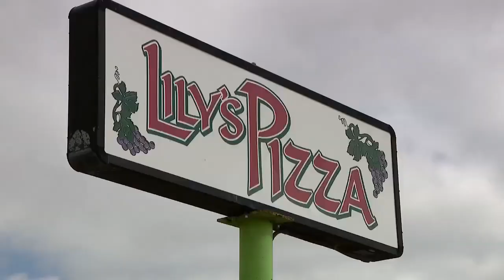Oven explodes at Texas pizza parlor, owner says divine intervention saved his life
“God, Jesus, somebody - an angel - was right there beside me and pushed me out of the way.”